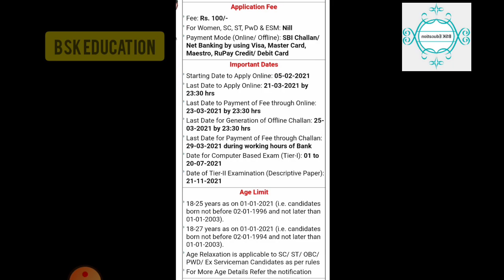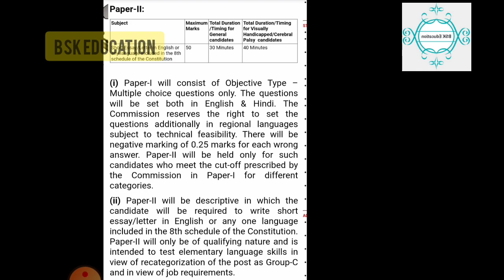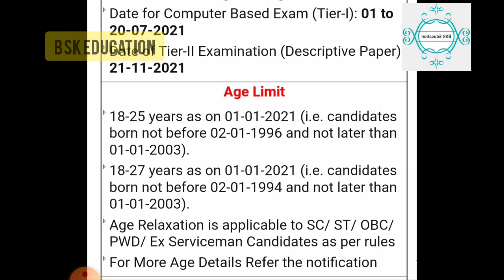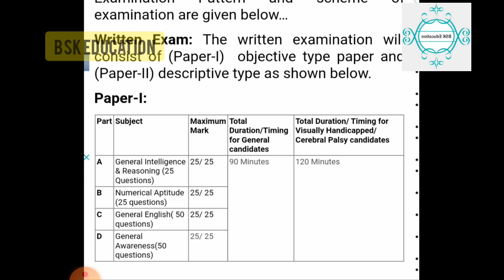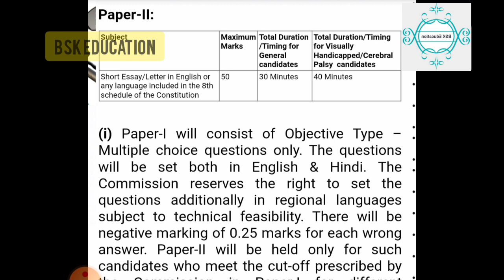💥 ssc mts 2021 notification telugu | SSC Mts 2021 vacancies exam pattern selection process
BSK Education